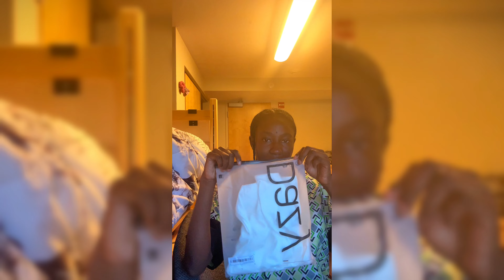Shein summer outfits 2024|Unbox and chat with me!💕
Thank you so much for the support on my previous video.

Please DON’T LEAVE WITHOUT GIVING THIS VIDEO A THUMBS UP. As much as I love creating content🤭, I want my viewers to enjoy what they watch and liking the video shows me you enjoyed the content.

Feel free to turn on the post notifications to get notifications anytime I drop a new thing💥.

IF YOU ENJOYED WATCHING, be an angel and share to your friends so they can have a good time as well!🤭

praiseex

Ignore
Influencer
Christian girl
Unboxing haul
Product review
Yapping
Chat with me
Indianapolis
United States
International student
Shein haul
Summer 2024
Summer outfit haul
Shein haul goviral ballstateuniversity shein unboxing summer2024 sheinhaul sheinhaul2024 @SHEINOFFICIAL